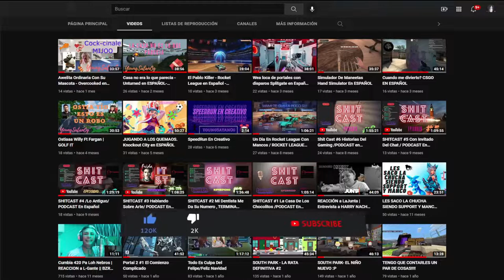Achunta Una Flecha Cabro Culiao #1 - God of War 4 En ESPAÑOL